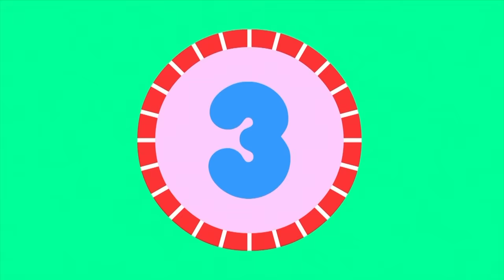Duggee Alphabet Marathon 5 | 1 hour | Hey Duggee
Duggee Alphabet Marathon 5 | 1 hour | HeyDuggee Official

It's the final alphabet marathon! Let's explore all of the Hey Duggee badges with Duggee and the Squirrels.